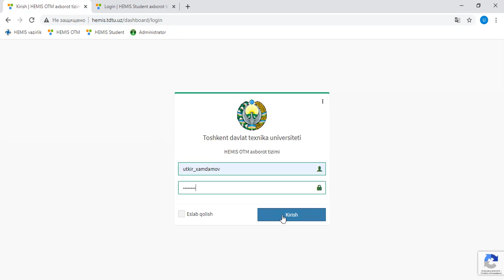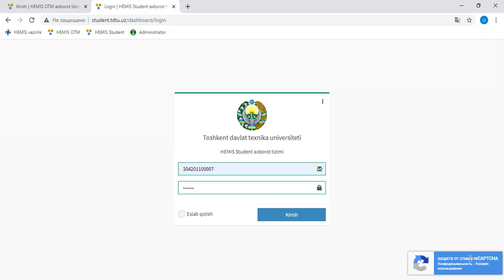HEMIS ахборот тизимига кириш